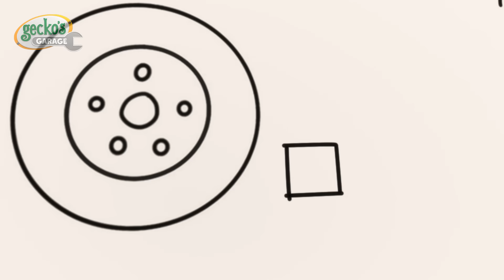Weasel Plan Thief | Gecko 3D | Learning Videos for Kids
00:00 Weasel Plan Thief
02:13 Baby Truck's First Driving Test
04:19 Gecko's Christmas Rescue
06:28 Eric the Excavator's Service
08:29 Baby Truck Loses Her Dummy
10:34 Gecko on the Bus
12:38 Mummy Truck Saves the Day
14:45 Bobby the Bus Goes Electric
16:53 Fiona's Super Siren
19:01 Gecko Is Sick
21:07 Monster Truck Rescue
23:11 Rocket-Powered Ice Cream Truck
25:22 Flying Fire Truck - Birthday Beach Party
27:24 Soft Play Boo Boo Recycle
29:31 Super Mechanical
31:32 Baby Truck's Wobbly Tooth
33:34 Runaway Caravan
35:36 Monster Truck Mix Up
37:44 Bedtime Repairs
39:51 Bobby's Broken Windscreen
41:48 Rainbow Carnival Dress Up
43:52 Kat's Base Energy Crisis
46:01 Baby Truck Sleepover
48:04 Share the Toy Baby Truck!
51:02 Molly's Lost Teddy Adventure
53:13 Emergency Ice Cream Adventure
55:15 Spooky Camping!
57:20 Grandma Gecko's Sports Car Chase
59:29 Gecko is Sleepwalking
1:01:38 Grandma Gecko to the Rescue
1:03:45 Go Go Green!
1:05:53 Weasel's New Wheels
1:08:04 Gecko is Snoring
1:10:12 Green Saves the Tree
1:12:16 Don’t Throw It… Fix Up and Fly It!
1:14:21 Rainbow Mechanicals Hide and Seek
1:16:31 Baby Fire Truck
1:18:41 Weasel Wash Gone Wrong
1:20:46 Flying Birthday Party Cake
1:22:50 Motorcycle Madness
1:24:59 Sly and The Mole
1:26:59 Kat's Rocket Sky Chase
1:29:01 Weasel Water Waste
1:31:07 Baby Truck Storm Rescue
1:33:11 Tilly the Snowball
1:36:14 Santa Gecko
1:39:18 Gecko's Grotto
1:42:21 Tilly Tow Truck is Sick
1:45:19 Wake Up Weasel Cake Catastrophe
1:48:18 Runaway Car Wash
1:51:17 Motorcycle Misadventure
1:54:18 Recycling Day Repairs
1:57:20 Dirty Weasel
2:00:21 Drive Thru Haunted House
2:03:22 Dia de los Muertos (Day of the Dead)
2:06:25 Grandma vs Gadgets
2:09:32 Brave Baby Truck
2:12:35 Firefighting Friends